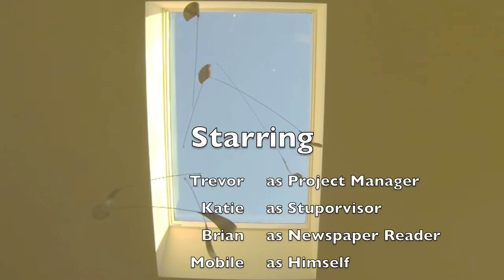With the help of his Stuporvisor and Newspaper Reader, the Project Manager, finishes the mobile just in time!